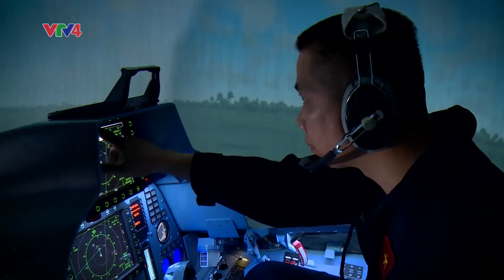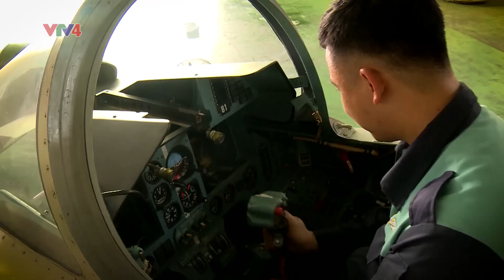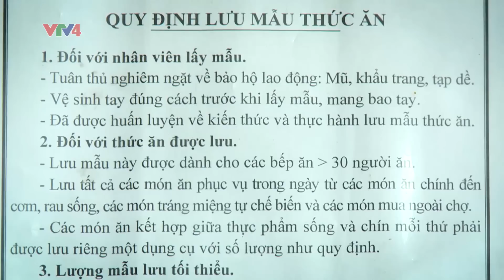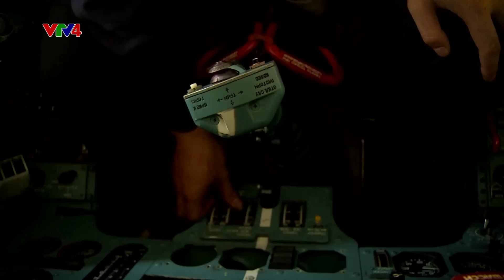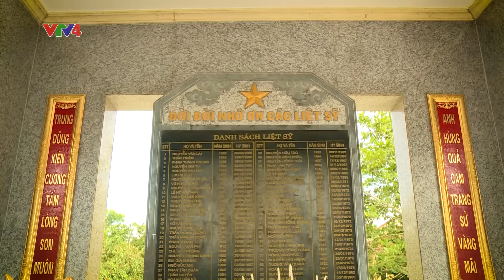Chuyện nghề phi công chiến đấu - Núi sông bờ cõi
Có một lò đào tạo đặc biệt, nơi ấy lớp học là... bầu trời với học cụ là máy bay! Để có những chuyến bay dạn dày và kiêu hãnh, học viên được tôi luyện trong những giờ bay dũng cảm và nhọc nhằn.